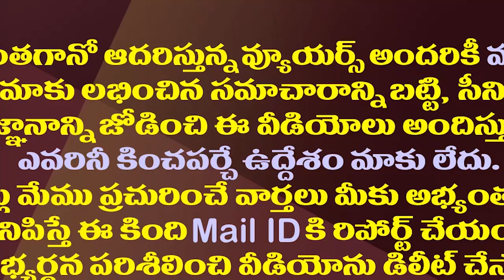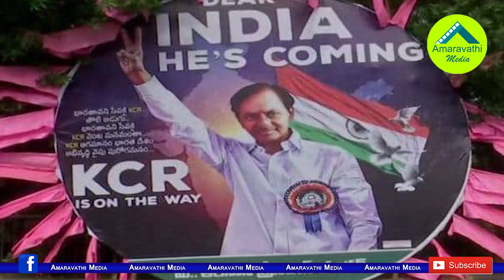పవన్ వారాహి అక్కడ తిరిగితే పరిస్థితి ఏమిటి.?| Will Pawan Kalyan Varahi's Tour Be In Telangana?